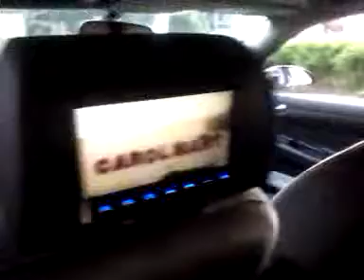Imperial Blue 2009 Chevy Impala